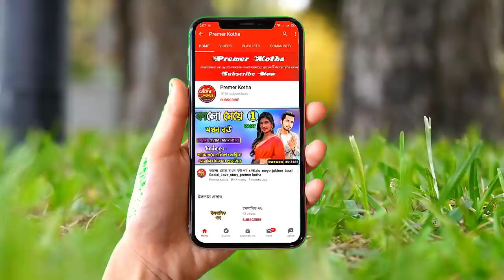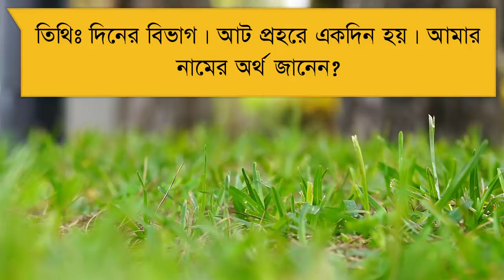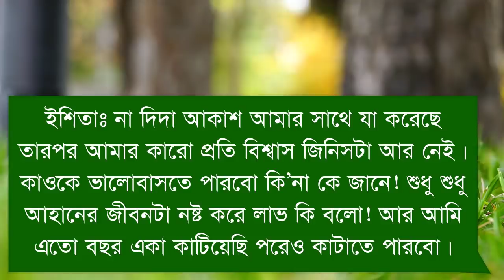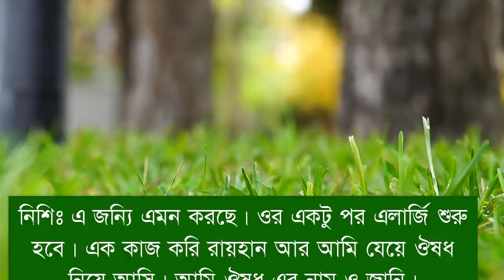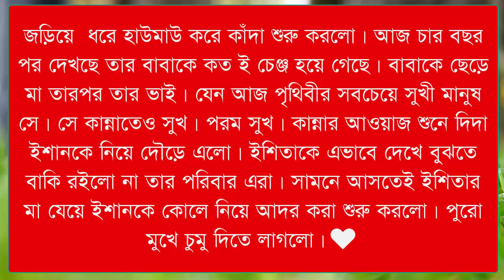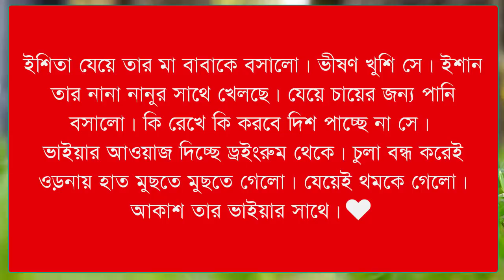এক্স গার্লফ্রেন্ড যখন বউ পর্ব ৩৯ (আজও ভালোবাসি)Social Love Story_Ft:Samim_Shonalika_Ashik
এক্স_গার্লফ্রেন্ড_যখন_বউ_পর্ব_৩৯ (আজও ভালোবাসি)Social Love Story_Ft:Samim_Shonalika_Ashik-Tamim